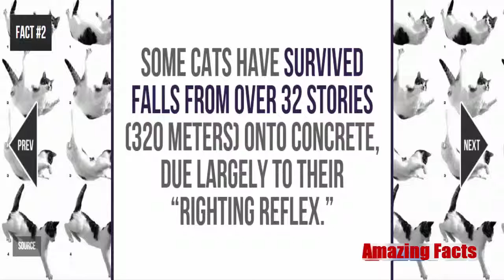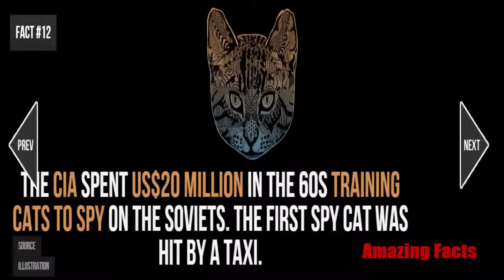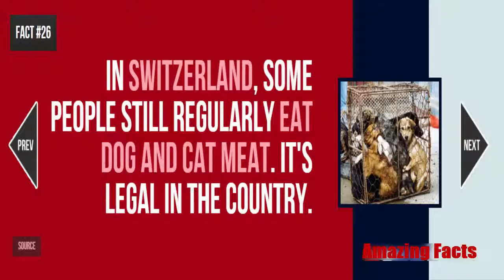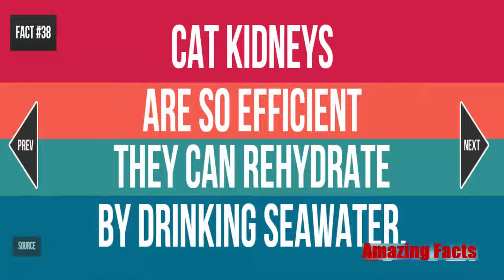Cat Facts 39 Facts about Cats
The world is a fascinating place, and it's full of weird and interesting facts that you might have never realized were true.Interesting facts and fun facts that educate, entertain, and amaze yourself.